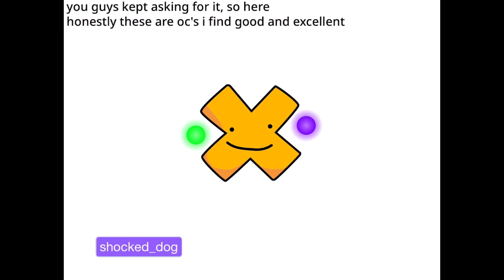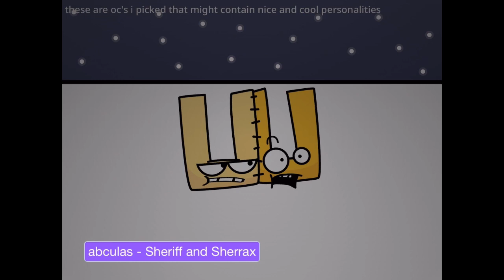The RALR OC’s Pack Part 4 Updated II SP Mations TV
Credits To @harryshorriblehumor  @3everything781  And All The OC Owners

Made in Scratch